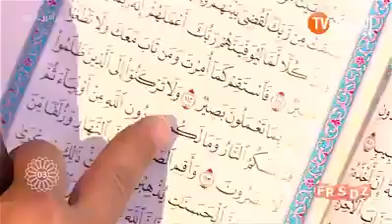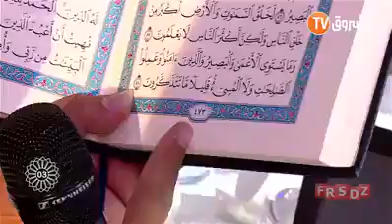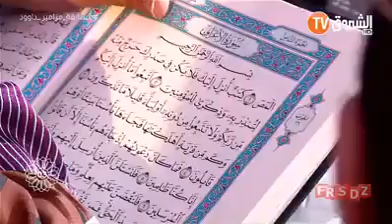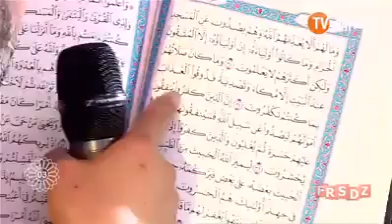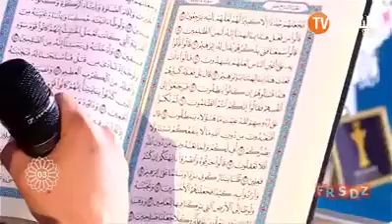Wonder boy 👦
Yaro mahaddacin Qurani, Zai fadan maka aya ta nawa ne da sunan suran har lambar shafin.

Kalla kaga sauran, abin burgewa.